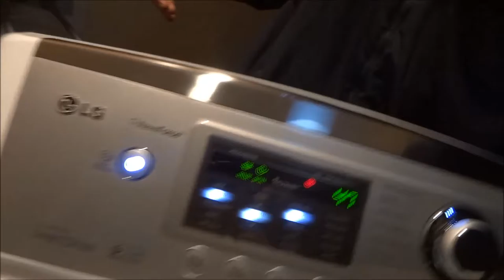Eureka LG Washer Service 707 443-8347 PT 9-6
If you have a leak it could be your " bleach dispenser cup" is clogged, clean it with hot water & vinegar ApplianceWorks@yahoo. For most LG top load washer.